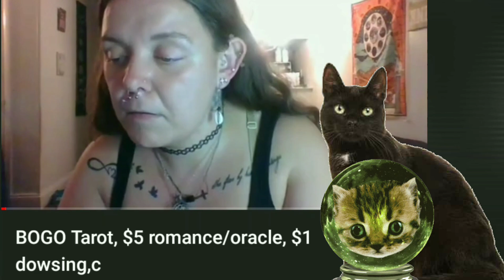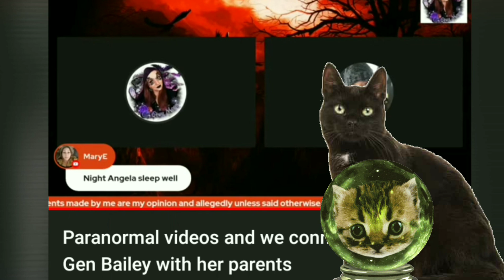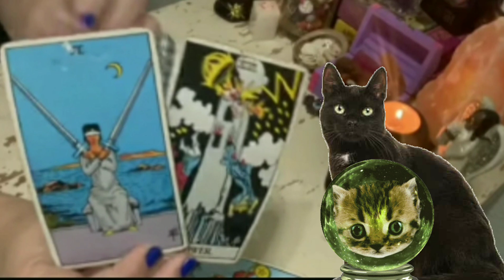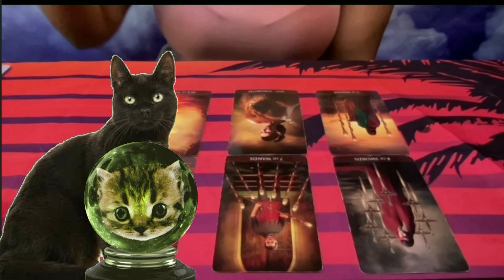Not all Magick is good Magick: Mediocre Magicians/Trauma Tarot CORRECTION IN DESCRIPTION